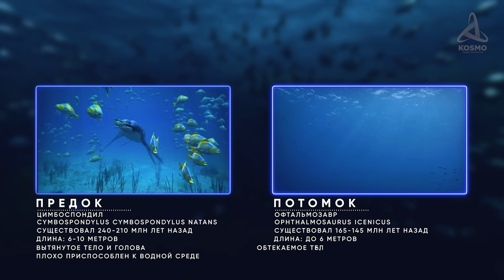Какой была Земля во время ДИНОЗАВРОВ?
0:00 Вступление
02:03 Триасовый период
07:36 Юрский период
12:05 Меловой период
17:40 Финал